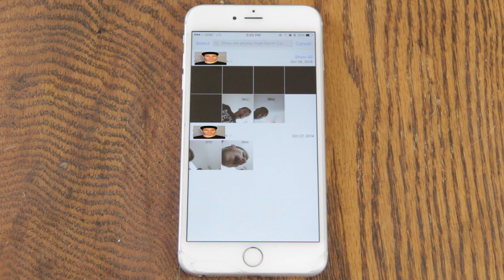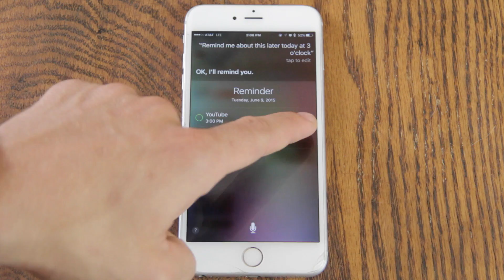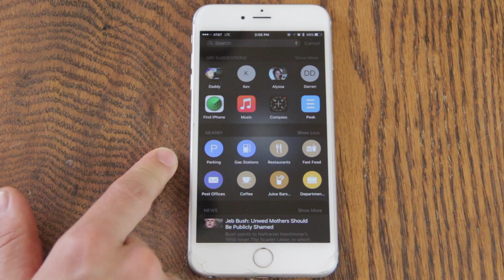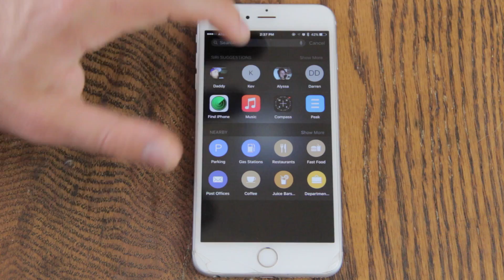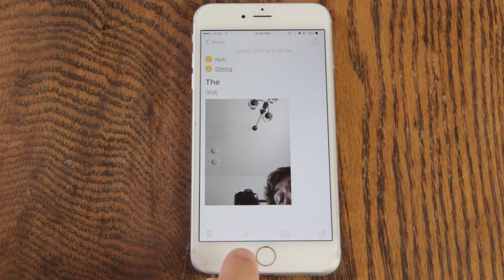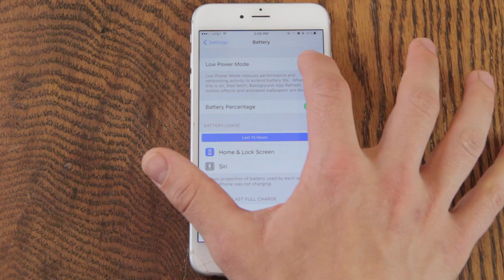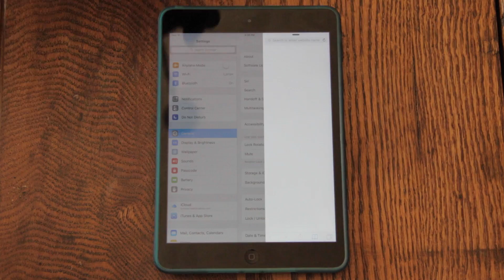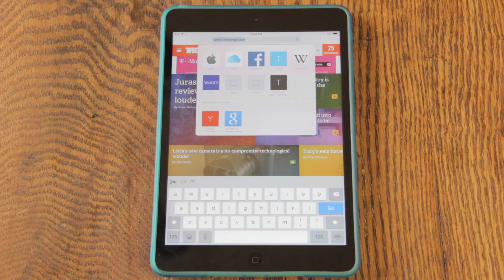iOS 9 Full Walkthrough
Here is a full walkthrough of all the new features and changes in iOS 9 on the iPhone and iPad!